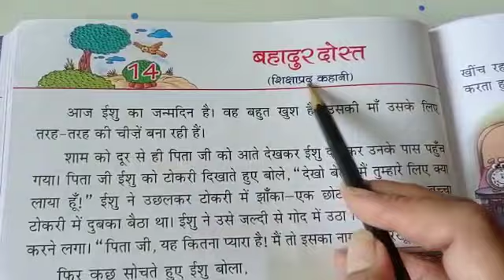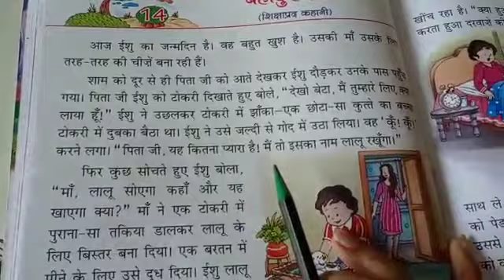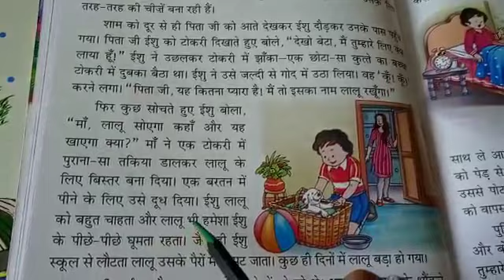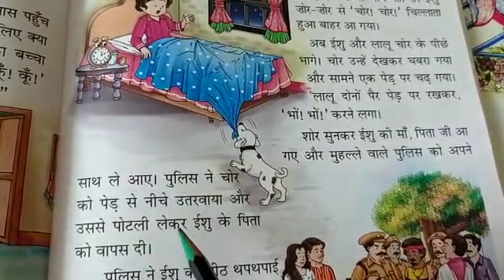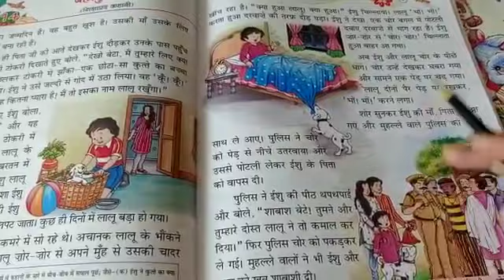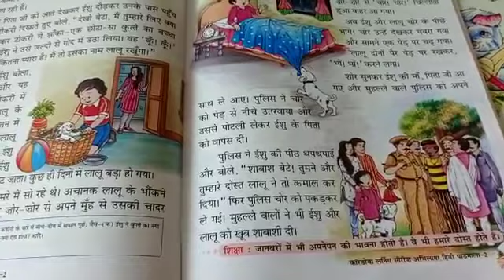Std 2 Hindi Ch 14 Bahadur dost chapter explanation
Video from Rina